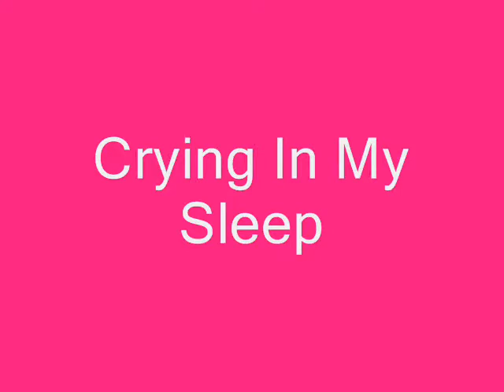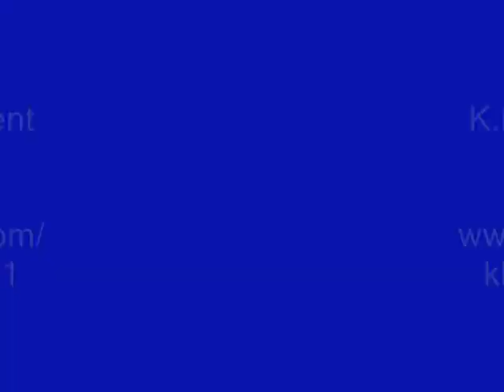Crying In My Sleep - Jeanie Tracy